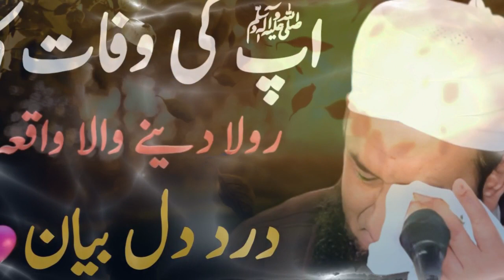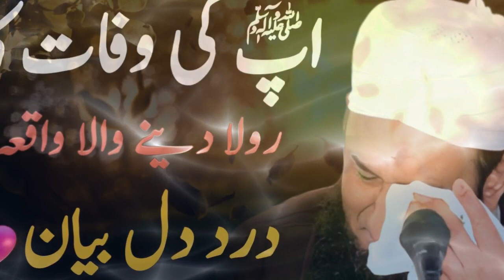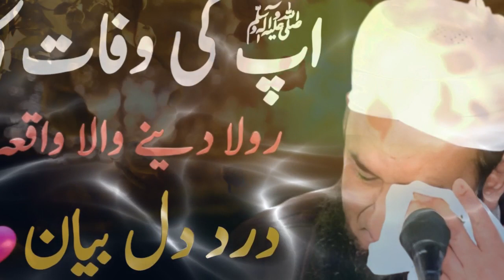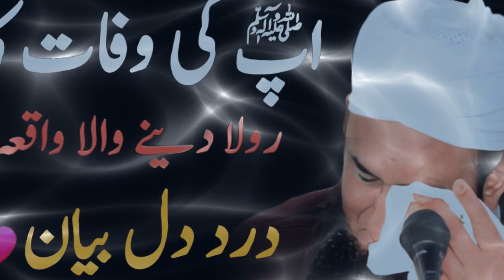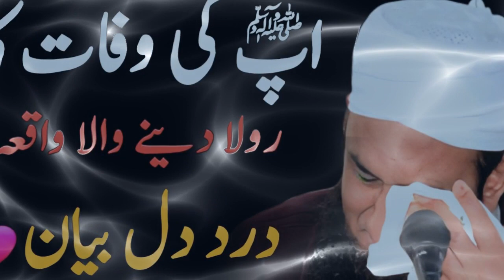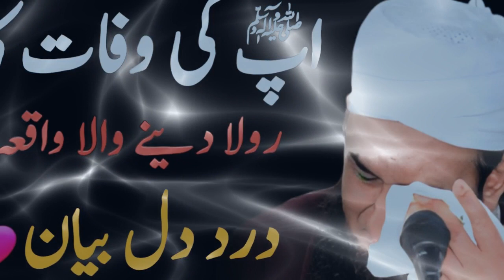Hazrat Muhammad saw Ki Wafat Ka Waqia | Molana Tariq Jameel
Hazrat Muhammad ﷺ ki wafat ka waqia Islam ke tareekh mein ek bohot ahem aur ghambheer moqam hai. Yeh waqia 8 June 632 AD ko (12 Rabi' al-Awwal 11 AH) ko Madina Munawwara mein pesh aaya. Hazrat Muhammad ﷺ ki wafat ka waqia kuch is tarah hai:

Wafat se Qabal: Hazrat Muhammad ﷺ ko apni wafat se kuch din pehle bimari mehsoos hui. Yeh bimari lagbhag do hafte tak rahi. Unka bukhar bohot tez ho gaya tha aur badan mein bohot zyada kamzori thi.

Masjid Nabawi Mein Imamat: Jab unki tabiyat zyada kharab hone lagi, toh unhone Hazrat Abu Bakr Siddique (RA) ko kaha ke woh namaz ki imamat karein. Yeh faisla unke bimar hone ke baad ka sabse pehla indication tha ke unki wafat nazdeek hai.

Farewell Sermon: Apni bimari ke doran, Hazrat Muhammad ﷺ ne apne sahaba se mulakat ki aur unhe talimat aur nasihat di. Yeh unka farewell sermon tha, jismein unhone ummat ko ek dusre se mohabbat aur insaaf karne ki talimat di.

Wafat Ka Din: Hazrat Muhammad ﷺ ki wafat 12 Rabi' al-Awwal ko hui. Woh apni azwaj-e-mutaharat Hazrat Aisha (RA) ke ghar mein the, jab unhone apni rooh ko Allah ke hawale kar diya. Unki wafat ke waqt, Hazrat Aisha (RA) ke qareeb the aur unke seene par apna sar rakha tha.

Janaza Aur Tadfeen: Hazrat Muhammad ﷺ ke wafat ke baad, unke sahaba bohot ghambheer ho gaye. Hazrat Abu Bakr Siddique (RA) ne unhe tasalli di aur kaha ke jo bhi Allah ka banda hai usay wafat ko qubool karna chahiye. Hazrat Muhammad ﷺ ke janaza ko ghusal diya gaya aur unka janaza namaz Masjid Nabawi mein ada ki gayi. Unhe unke hi ghar mein, jo ab Masjid Nabawi ka hissa hai, dafna diya gaya.

Yeh waqia Musalmanon ke liye bohot ghambheer tha, magar isne ummat ko majboot aur ek juth rehne ka sabak diya. Hazrat Muhammad ﷺ ki talimat aur unka uswa qiyamat tak Musalmanon ke liye rahnuma rahega